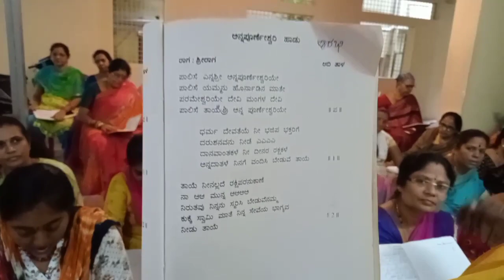ನವರಾತ್ರಿ ಹಬ್ಬಕ್ಕೆ ಒಂದು ಹೊಸ ಹಾಡು ಕಲಿಯೋಣ (ಅನ್ನಪೂರ್ಣೇಶ್ವರಿ ಹಾಡು)